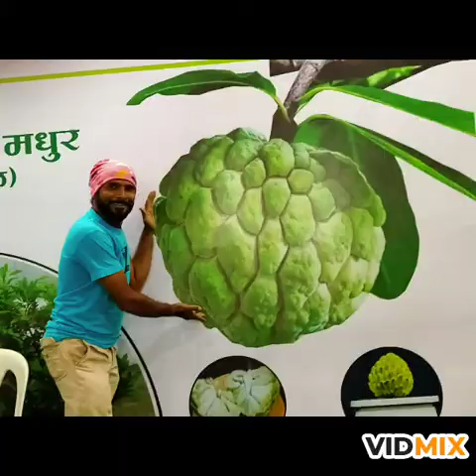Uttam chilhate Madhur sound service